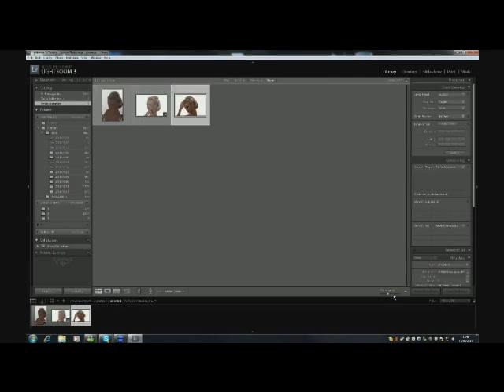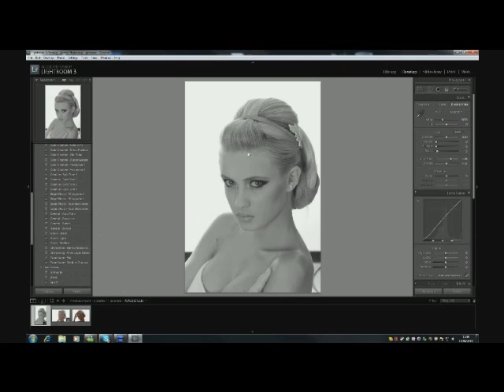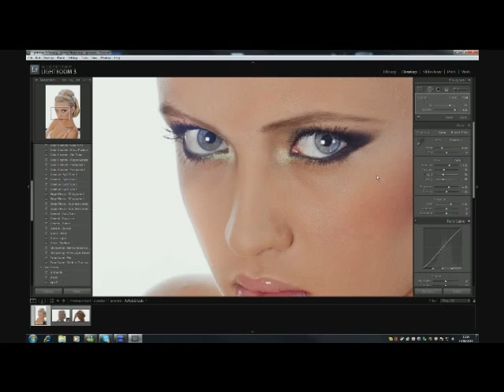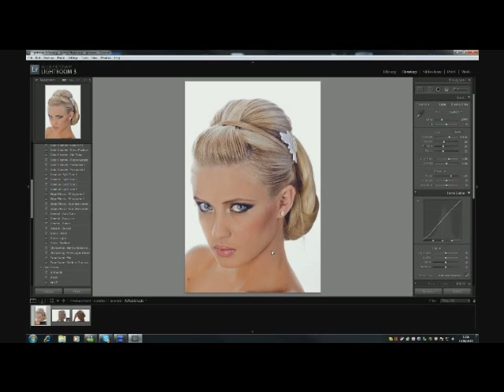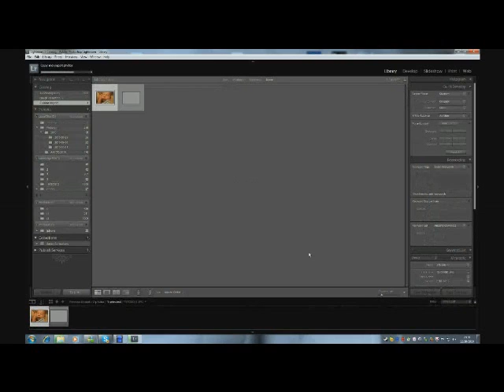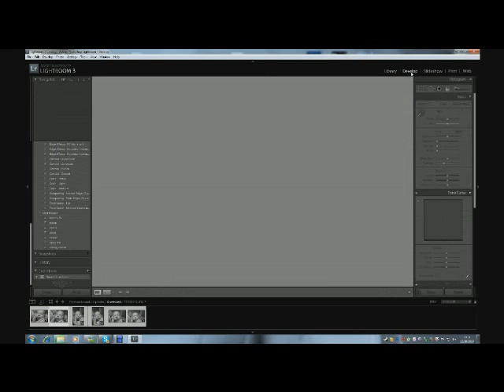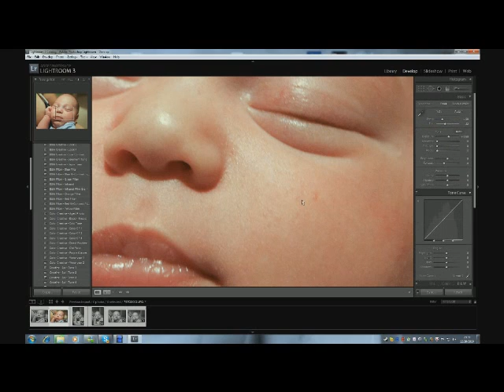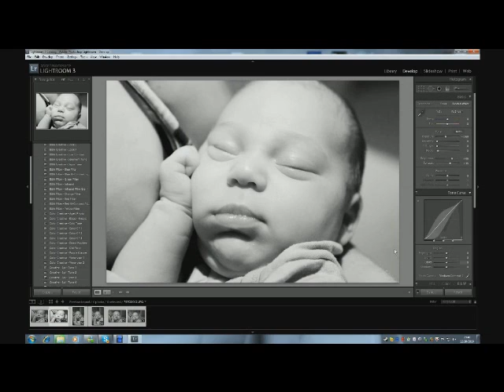שעור פוטושופ lightroom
שעור #1 lightroom